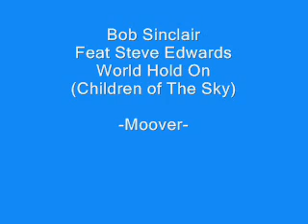Bob Sinclair - World Hold On (Children of The Sky)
Bob Sinclair feat Steve Edwards - World Hold On (Children of The Sky)
World Hold on (Children of the Sky) [Radio Edit] (feat. Steve Edwards)

Lyrics:
Open up your heart, what do you feel
Open up your heart, what do you feel... is real
The big bang may be a million years away
But I can't think of a better time to say
World, hold on
Instead of messing with our future, open up inside
World, hold on
Wonder you will have to answer to the children of the sky
World, hold on
Instead of messing with our future
Tell me no more lies
World, hold on
Children of the sky...
Look inside, you'll find a deeper love
The kind that only comes from high above
If you ever meet your inner child, don't cry
Tell them everything is gonna be alright
World, hold on
World, hold on
World, hold on
Come one, everybody in the universe, come on
World, hold on
Children of the sky... alright
Open up your heart
Tell me, how do you feel
Listen now, tell them everything, right here right now
Alright, everybody, here in the world
You are all the children, alright
Together now, unite, and fight... oooh
Open up you heart, no, peace, love for everyone
Oh, no no no no no, alright, to the four corners of the world
Sing it loud, sing it loud, sing it loud loud loud
world hold on on
sing it loud, sing it proud
everybody, yeah yeah yeah yeah, oooh
Don't take no for an answer, no no, not today
Right here,spread love, everybody join together now
One , one heart, love and unity, everybody sing
yeah!

No: print / Synchronization license